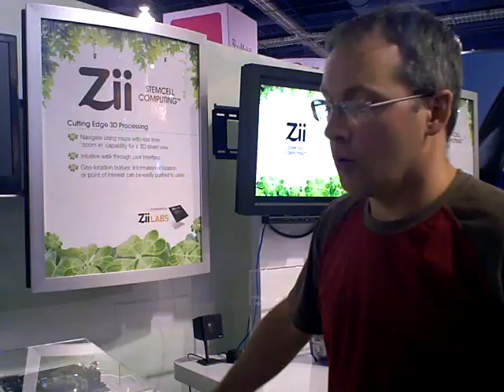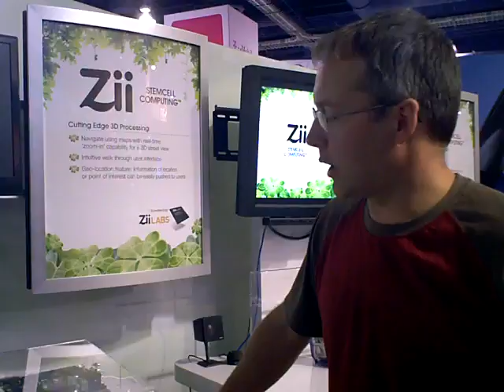Cutting Edge 3D Processing - Zii StemCell Computing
ZiiLABS Tim Lewis describes Zii's cutting edge 3D processing technology in CES 2009.